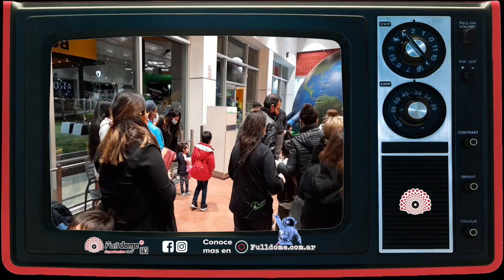Vacaciones de Invierno en Tucumán Yerba Buena Shopping Gómez Pardo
🪐 Durante las vacaciones de invierno mas de 5000 Espectadores vivieron la Experiencia Full Dome® en el Centro de compras GOMEZ PARDO  en @yerbabuena TUCUMAN . Agradecemos a Raúl Arizmendi por abrirnos las puertas y apostar a este gran Éxito !!
y a los chicos de Mostaza por la coparticipación y canje para todo el equipo Full Dome y sus clientes.

🎯 Podes ingresar a nuestra nueva web 🌐 donde te contamos nuestra hermosa historia y la compartimos con todos ustedes !